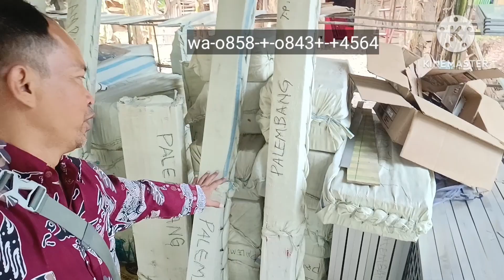Rak Minimarket terkirim ke Kalimantan